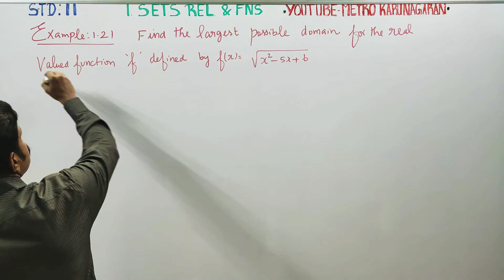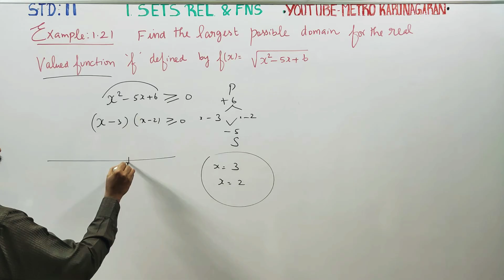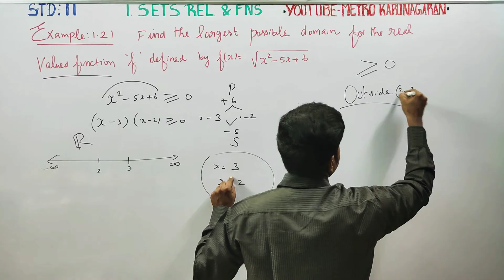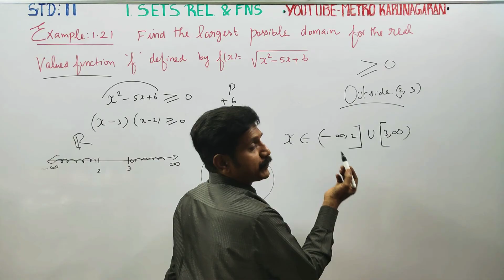11th Std Maths Example 1.21 Find the largest possible domain for real valued function f(x)=√x^2-5x+6